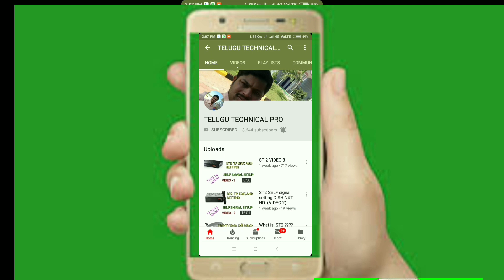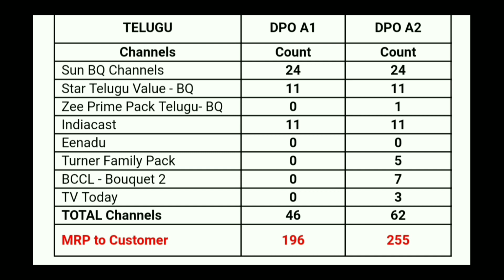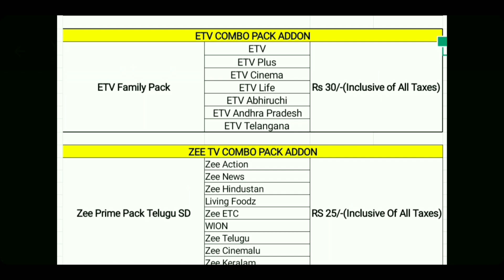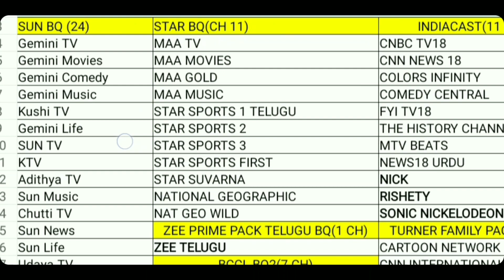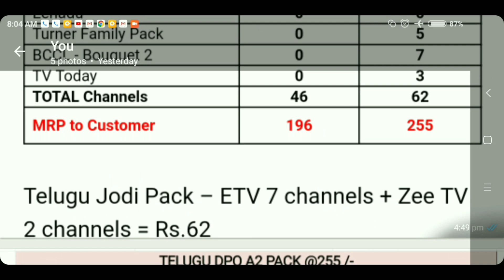SUN DIRECT NEW PACK ONLY 196 PM